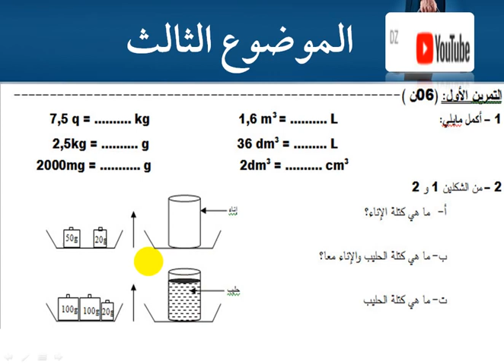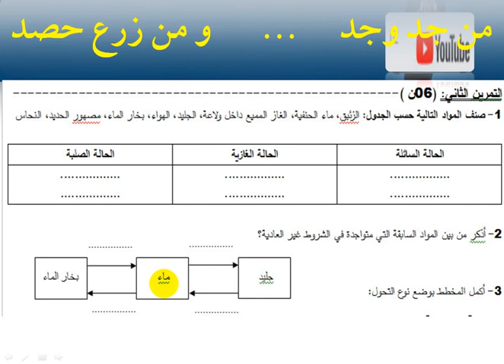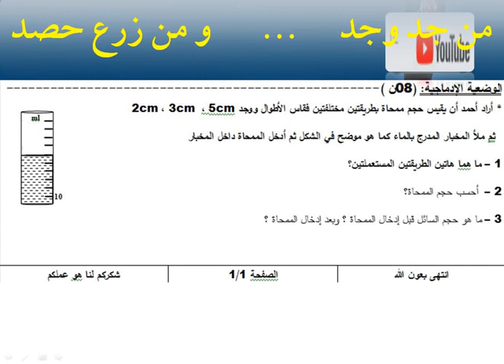نموذج اختبار الفصل الاول في مادة الفيزياء الموضوع 02 لطلاب السنة الاولى متوسط الجيل الثاني